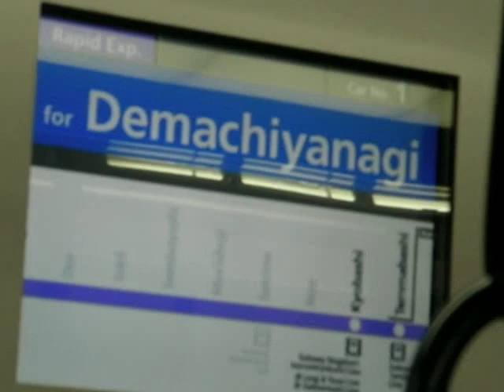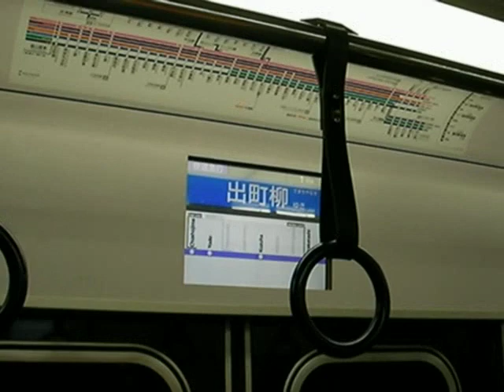【京阪電車】快速急行出町柳行き 中之島発車前放送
途中から